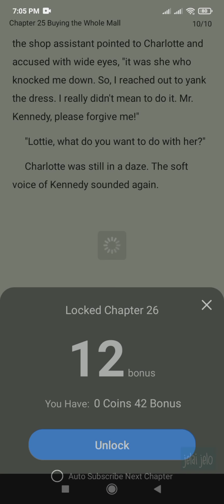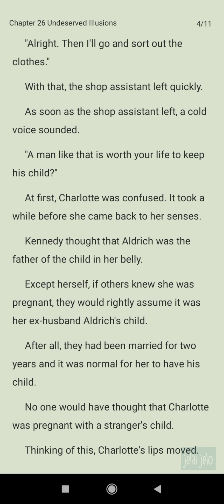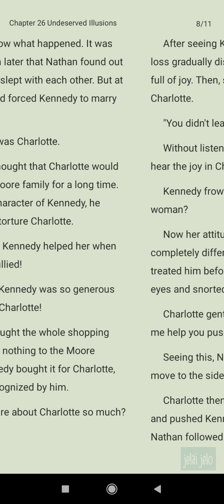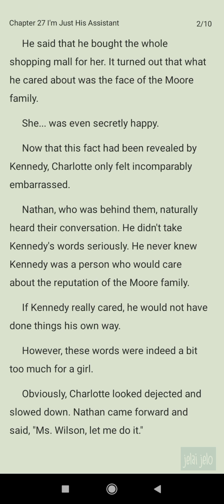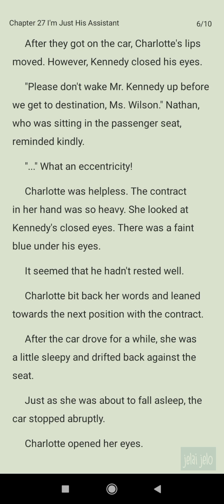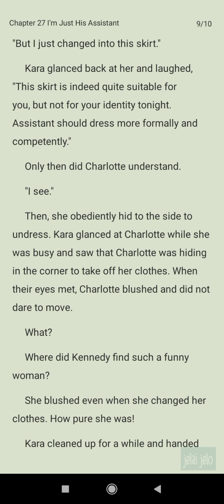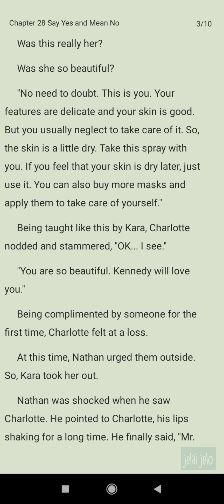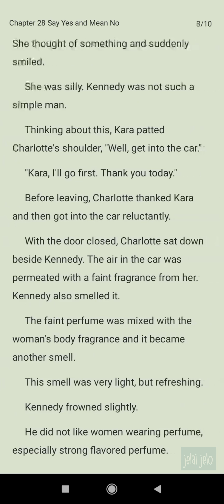Married to the Most Powerful Man (chapter 26-28)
She was forced to marry a powerful man who had defects in his legs in place of her younger sister. "I, Kennedy Moore, won't marry a woman who's bearing an illegitimate child!" She once thought that this marriage was just a transaction, but she hadn't expected that she would take fancy to him. After a lot of ordeals, she left the city with a broken heart. Several years later, there came the follow-up of their story... A cute boy, who looked the same as Kennedy, slapped his head, "Daddy, you jerk! Bastard son? Whom are you mentioning?"

This is not my worked, am not the author. Download novel app for full chapters, in this link.